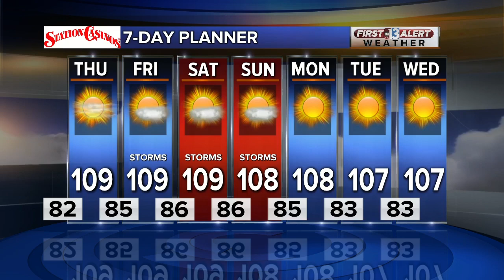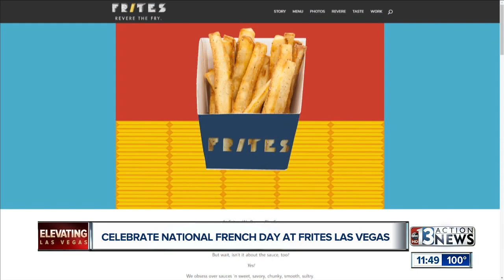Celebrate National French Fry Day at "Frites" in Las Vegas